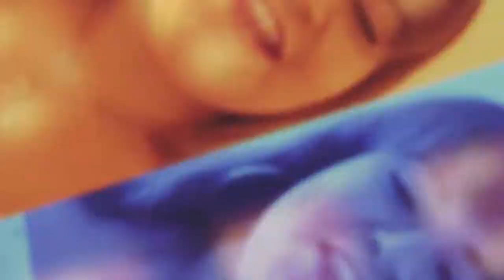DAVID ANTUNES | CONCERT | CANEDO 2019 | VLOG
PLEASE MAKE SURE TO CHECK OTHER VIDEOS FROM THIS CHANNEL. I HAVE MORE FUNNY VIDEOS UP HERE.

AND MOST IMPORANT DONT FORGET TO LEAVE A SUB. IT IS LESS FOR YOU BUT WAY MUCH IMPORTANT FOR ME.

BRONICA SARDOURA